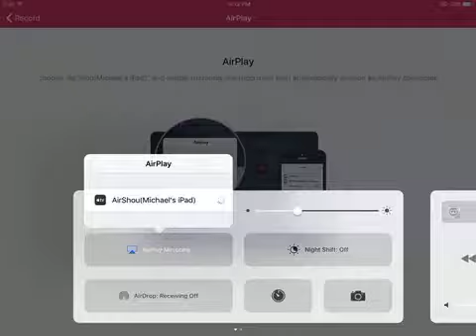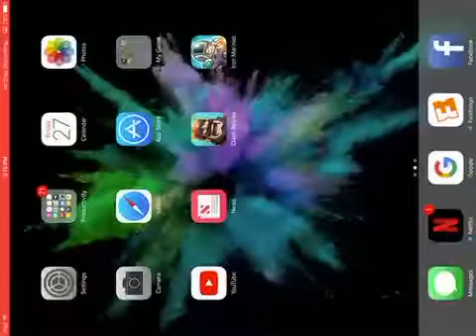Clash Royale ( I'm Back !!! )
Sorry I haven't made a video in so long, i just couldn't find a screen recorder. But now I am back!!!